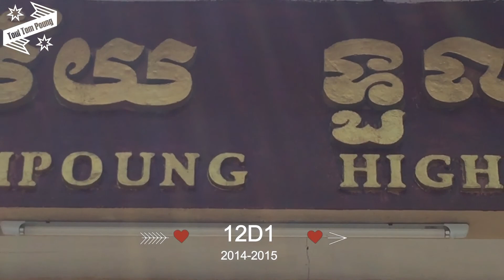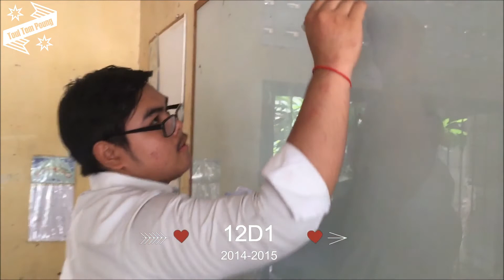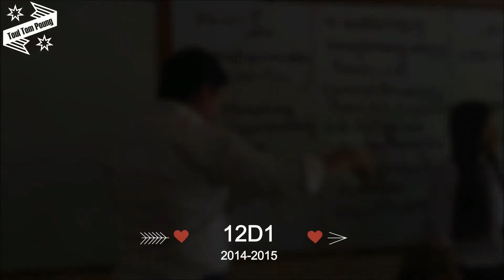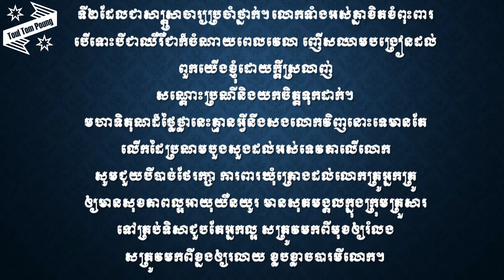mit pheap nov vichea lai